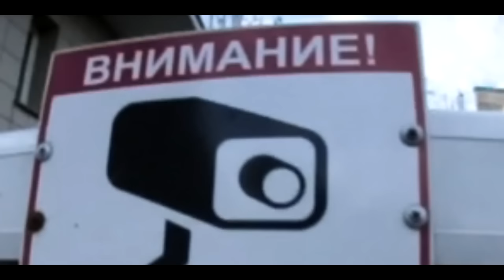KESHPURIA SHOTOTAM MOSCOWtour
Our boys Oleg Kondratenko and Sasha Protsenko are crushin' Moscow street spots and plazas!
Guests:Alexandr Kandaurov, Roman Ivanov, Vadim Abramov aka Chicken Run, Roman Alimov, SOKOL and more.
NO WAR!